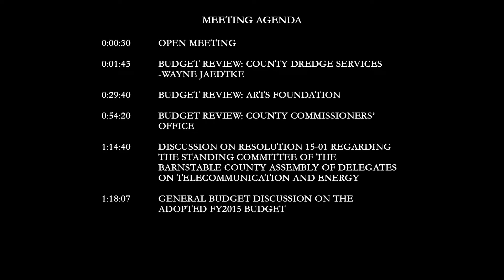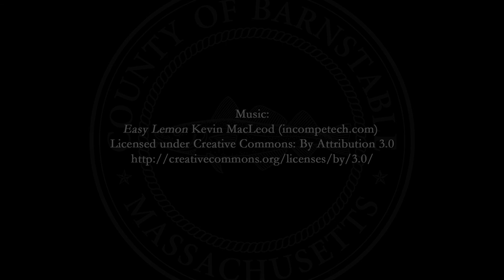February 3, 2015 Commissioners Meeting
The proceedings of the Barnstable County Commissioners meeting held February 3, 2015.